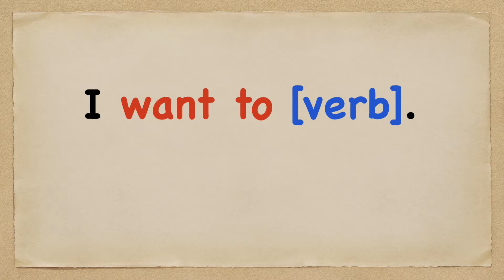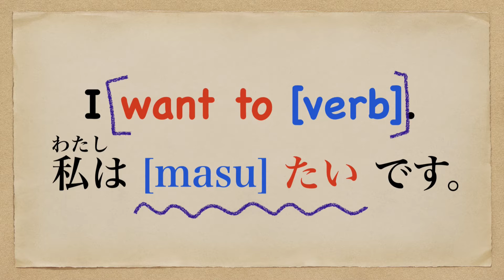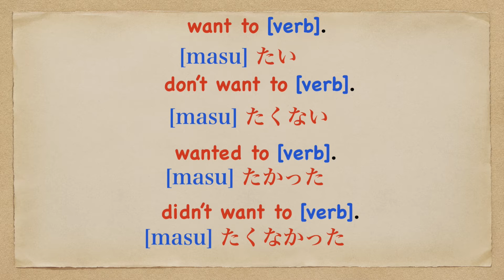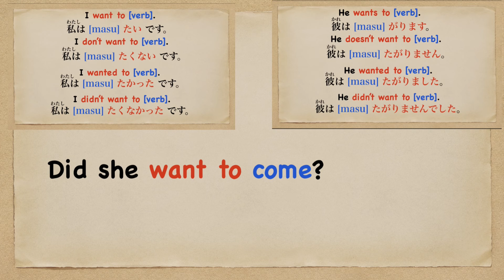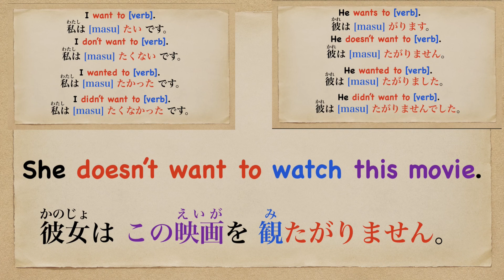JLPT N4-15 【〜したい です】